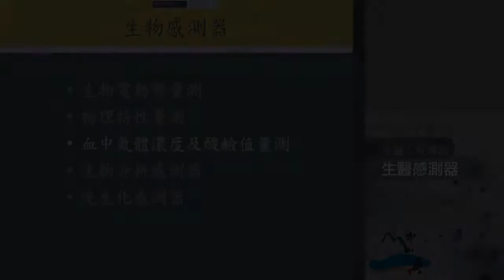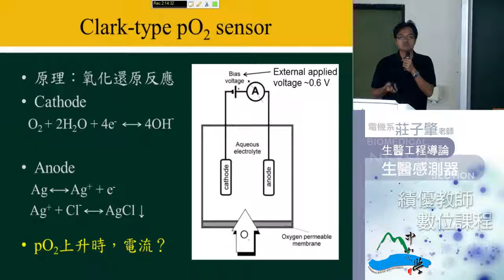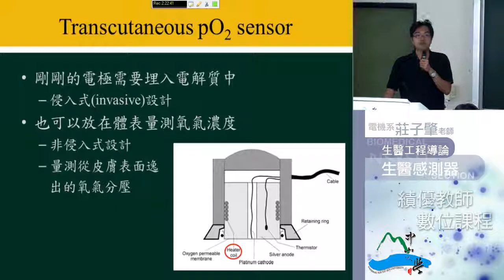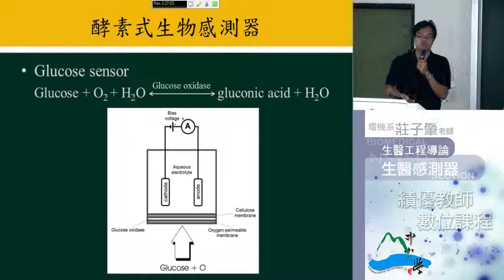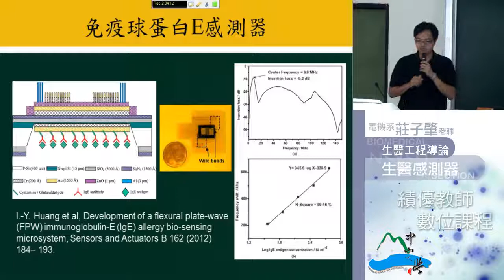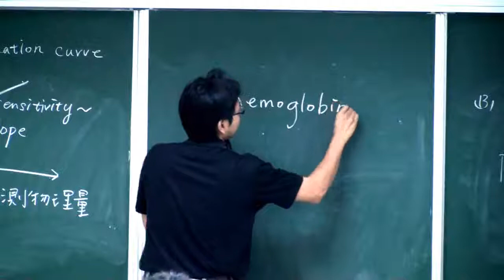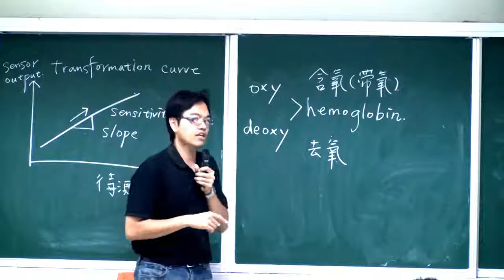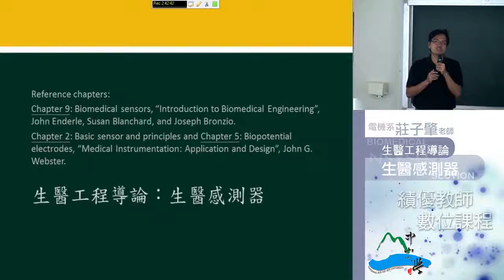生醫工程導論-17